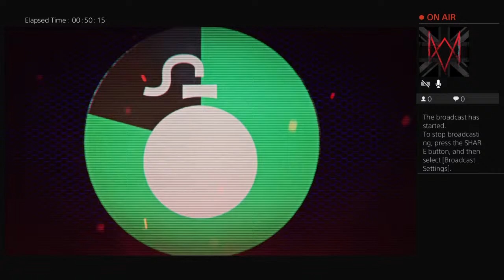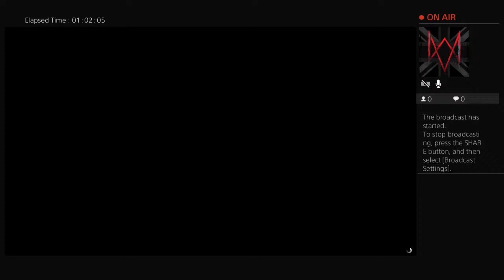GTA 5 (Online with Dawg21 Chillen and drinking)